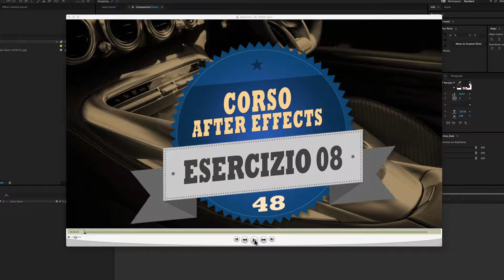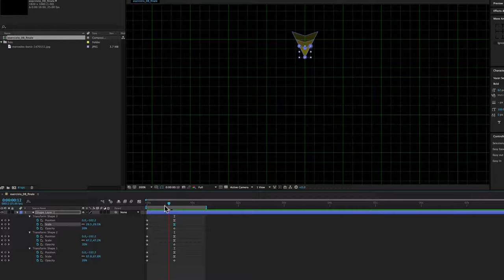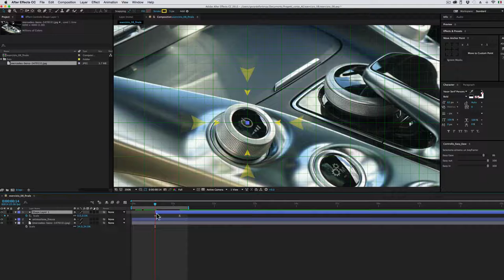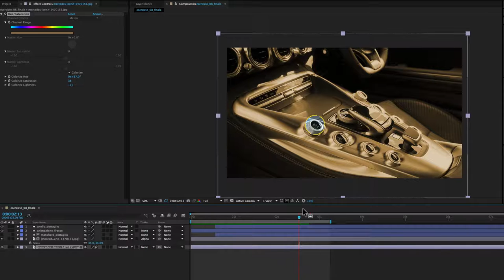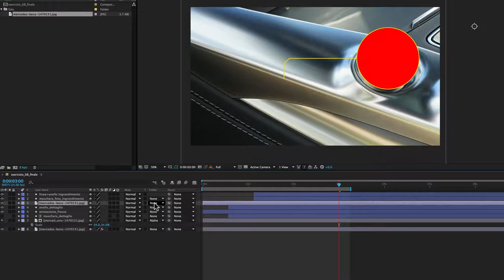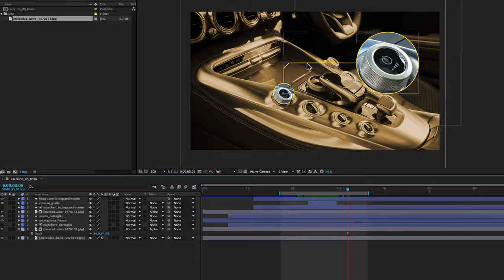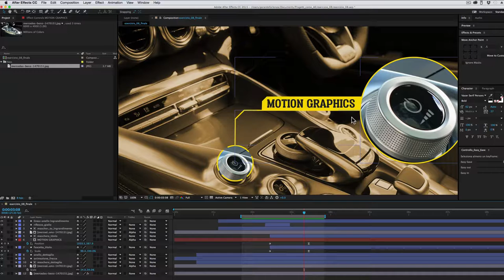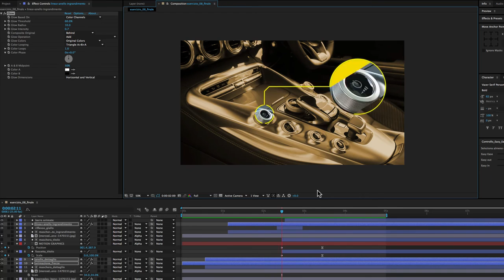Corso After Effects - 48 - Esercizio 08 - Ingrandimento Dettaglio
In questo esercizio mettiamo ancora in pratica l’uso delle proprietà degli Shape Layer.
In particolare useremo il Trim Paths per disegnare delle linee, il Repeater per replicarle delle forme sia in cerchio sia in linea, il Merge Paths per fare l’intersezione fra due forme e il Wiggle Transform per animare la scala verticale di una fila di barrette.